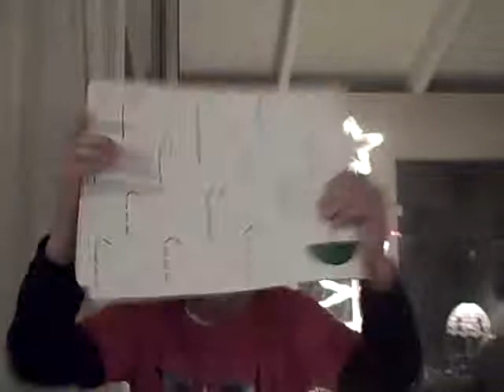Matthew dancing to Forever Young While Nathan try to sleep